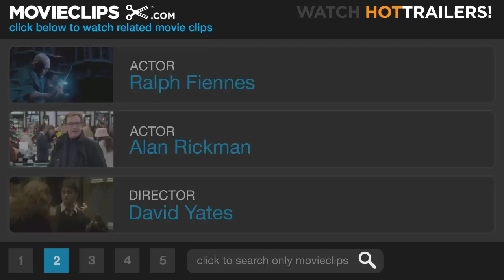Harry Potter and the Deathly Hallows: Part 2 Official Trailer #2 - (2011) HD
CLIP DESCRIPTION:
The filmmakers present the final Harry Potter film, with images from the first screen test to the final film.

FILM DESCRIPTION:
The final adventure in the Harry Potter film series follows Harry (Daniel Radcliffe), Ron (Rupert Grint), and Hermione (Emma Watson) as they prepare for a final battle with Lord Voldemort (Ralph Fiennes), who is determined to destroy Harry once and for all. In order to defeat the powerful wizard, they must find and destroy Voldemort's last and most elusive Horcrux -- that is, the enchanted piece of soul allowing him to remain immortal -- before his nefarious plans come to fruition. David Yates directs.

CREDITS:
Cast: Emma Watson, Ralph Fiennes, Daniel Radcliffe, Alan Rickman, Rupert Grint, Robbie Coltrane
Producers: David Barron, Debbi Bossi, David Heyman, Tim Lewis, J.K. Rowling, John Trehy, Lionel Wigram, Roy Button